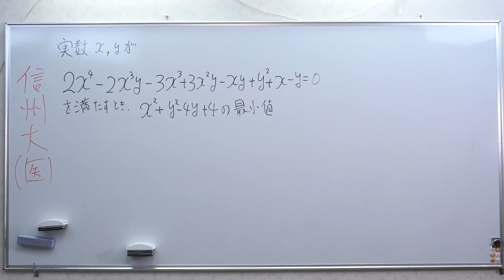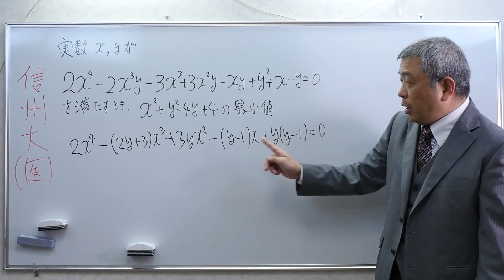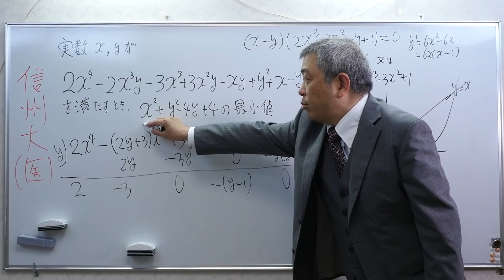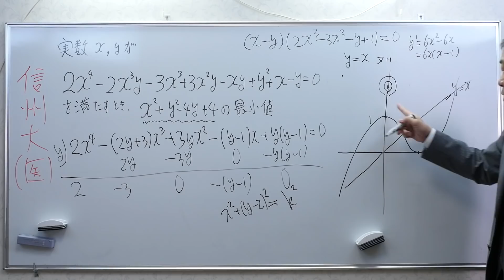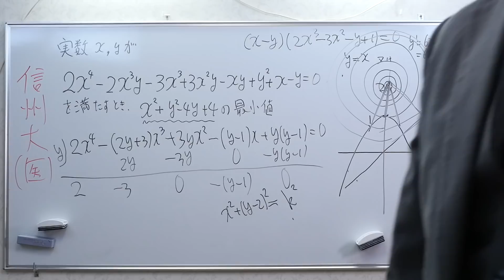信州大（医）多項式